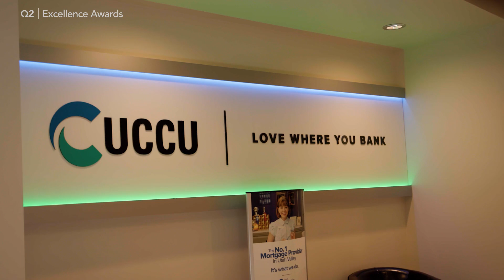Utah Community Credit Union - Collaboration